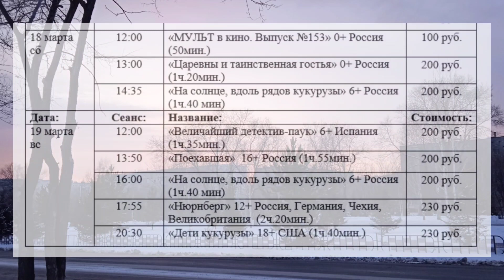18-19 марта, афиша мероприятий